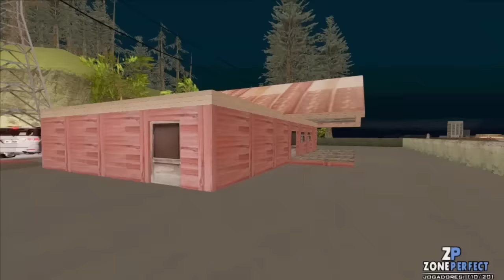GTA SAN-CAÇADORES DE LENDAS-JUREG-FT.CARLUS E JUANITO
Avaliem o vídeo para nosso canal crescer mais =D
Gosta do estilo 4x4? Então da uma passadinha la